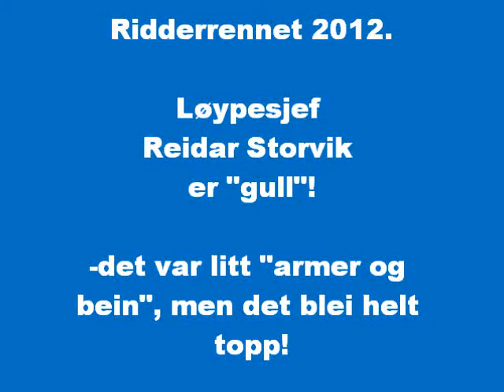Ridderrennet i egne spor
Reidar Storvik er en av de mange og viktige  bidragsyterne under Ridderuka. Han er nemlig løypesjef og lager til de perfekte løypene for kjelkepiggere og langrennsløpere. Det var litt "armer og bein" med mildvær og mye våt snø i Ridderuka 2012, men alt ordnet seg og det blei et perfekt Ridderrenne med "trikkeskinner" på området ved Beitostølen Helsesenter.